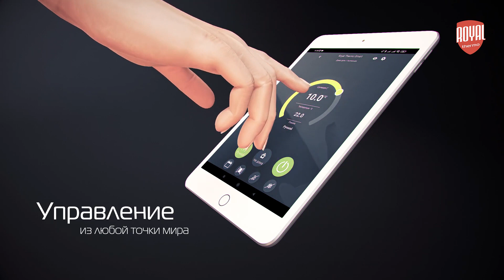Водяной радиатор отопления Royal Thermo PianoForte 300 /Bianco Traffico - 10 секций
Эксклюзивный биметаллический дизайн-радиатор для любых систем отопления

Запатентованный эксклюзивный дизайн PIANOFORTE Патент №144024
Примененный в конструкции эффект чередования секций с разными углами наклона идеально подчеркивает индивидуальность владельца и за счет фронтальных конвективных окон увеличивает теплоотдачу радиатора на 5%.

Повышенная мощность, технология POWERSHIFT
Дополнительное оребрение на вертикальном коллекторе секции увеличивает теплоотдачу радиатора на 5%. Такое решение способствует более быстрому обогреву помещений при том же размере и весе секций.

100% НАСТОЯЩИЙ БИМЕТАЛЛ
Применение полностью стального закладного элемента, выполненного из углеродистой стали марки 20, которая отличается повышенной коррозионной стойкостью и эксплуатационной надежностью. Гарантирует надежную работу в системах, подверженных гидроударам и с химически агрессивными теплоносителями (в том числе антифризами).

Oxsilan 9807 – новое поколение экологически чистого покрытия без тяжелых металлов и фосфатов
Oxsilan 9807 наносится на секцию радиатора перед покраской и за счет улучшенной адгезии лакокрасочного покрытия повышает антикоррозийную стойкость и долговечность радиаторов.

Сверхстойкая 7-этапная NANO-покраска TECNOFIRMA
Нанесение экологически чистых нано-красок AkzoNobel (Нидерланды) и FreiLacke (Германия) в семь этапов гарантирует стойкость к механическим повреждениям и обеспечивает долговечность покрытия радиатора в помещениях с повышенной влажностью.

Цветовые возможности COLORPLUS
Три цвета Bianco Traffico, Silver Satin и Noir Sable дизайнерской палитры FUTURA AKZONOBEL (Нидерланды) позволяют создать абсолютно уникальный радиатор.

Основные
Цвет радиатора: белый
Количество секций: 10
Тип радиатора: секционный
Серия: Pianoforte
Материал: биметалл